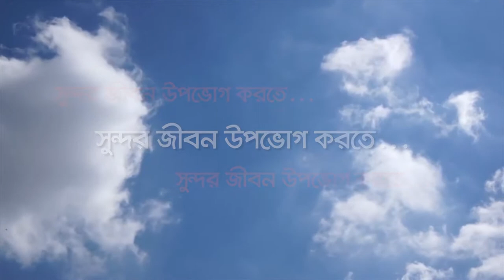Tobacco song With Lyric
awareness program about Anti Tobacco by HDTV Programmes Project in Bangladesh [by JICA, BTV and a2i].
Singer : Sabbir Zaman
Lyric : Prof. Dr. Baizid Khoorshid Riaz
Tune & Music : Emon Shaha
Model : Kuhu Mannan, Afroza Sharmin Kona, Andrew Anthony, M.S.Rana and Others
producer and Researcher : M.S.Rana